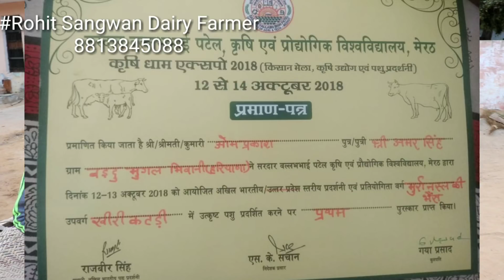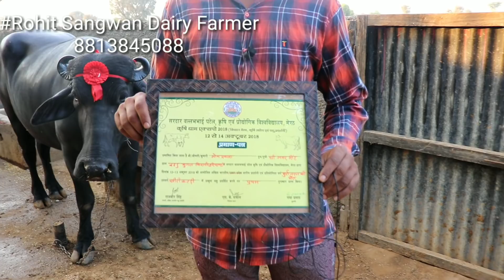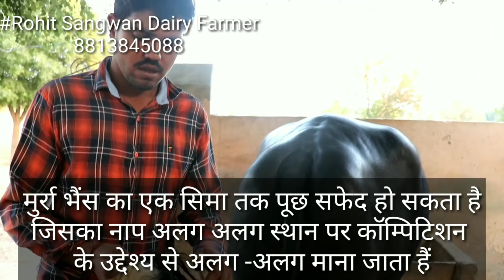For SALE 1st timer Buffalo & Cover compitition winner Heifer 25kg mother Milk record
Publish date 22 nov.2018
About video
इस विडियो में तीन 3 murrah buffalo कवर की ह जिसमें से 1 मेरठ कॉम्पिटिशन में हेइफेर ने पहला स्थान हासिल किया है जिसका sire heera bull रहा है और इसकी माँ का अधिकतम 25kg रिकॉर्ड रहा ह जो तीसरे ब्यात में ह ओर yovraj bull का कटड़ा है और इसके साथ मे 1st timer buffalo भी बयर के लिए उपलब्ध है जो कि आप विडियो में देख पाएंगे